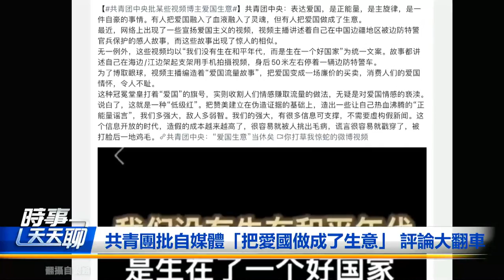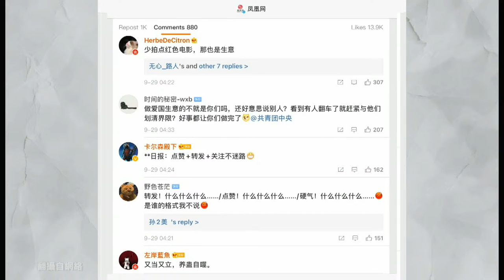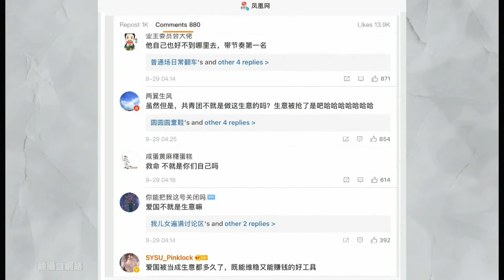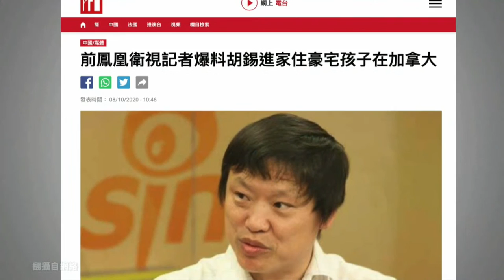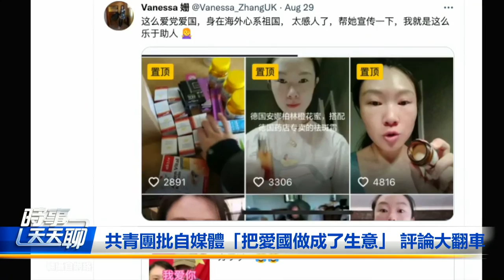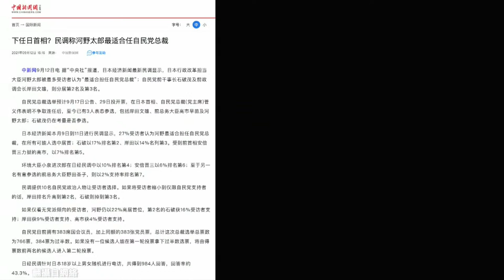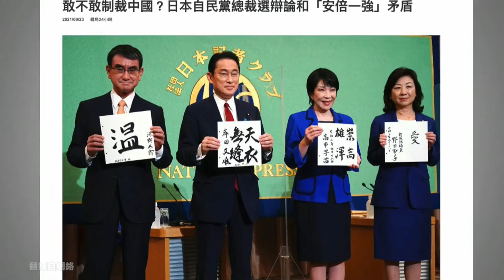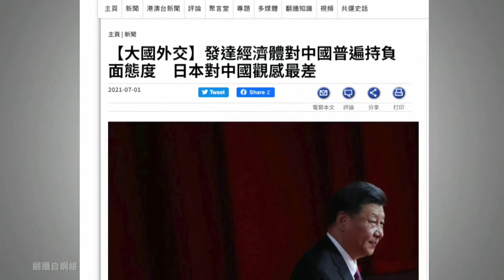共青團中央批自媒體做「愛國生意」，沒想到評論大翻車；岸田文雄當選日自民黨新總裁，將接任日本首相，矛頭對準中共？ | 秦鵬觀察 | 時事天天聊 09.29.2021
9月29日，共青團中央微信公眾號發文，高調批一些自媒體博主「把愛國做成了生意」，博取眼球和流量，稱這是「低級紅」。不料，該文章下面大陸網友的評論卻大翻車。戰狼鼻祖吳京，也不幸成為網友抨擊目標。

週三（9月29日），日本自民黨總裁選舉，岸田文雄當選，料將在10月4日接任首相。被中國媒體大力鼓吹的河野太郎為何沙場折戟？原來他有兩大罩門被點穴。在當前中美中日關係關鍵時期，岸田文雄當選會帶來哪些變化呢？他會像之前的其它日本首相走馬燈進場和退場嗎？

00:00 共青團批自媒體「把愛國做成了生意」 評論大翻車
13:53 日本新首相出爐  岸田文雄將首要對抗中共？

💎 网门： （分享二维码，大陆会破网）
我們的新平台YOUMAKER 優美客，他的總部位於美國，是一個可以自由發聲的平台。